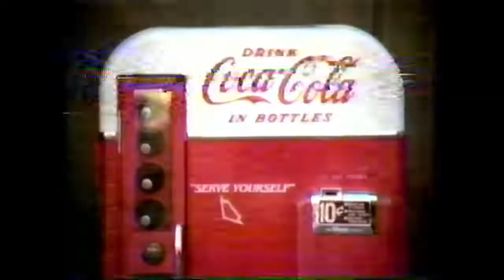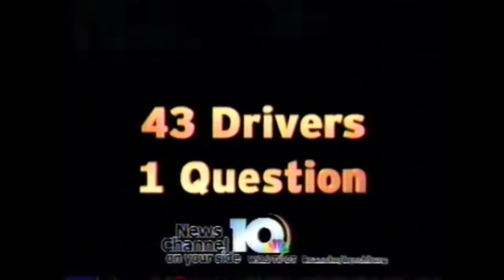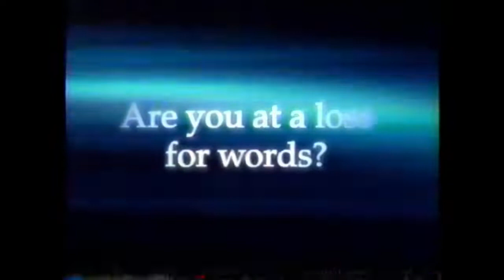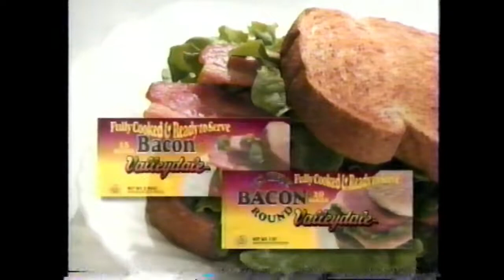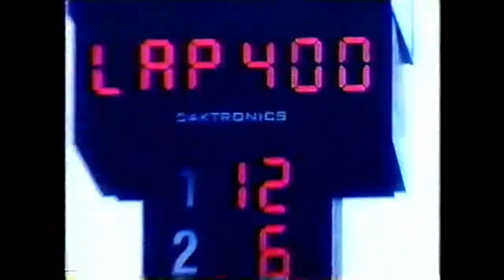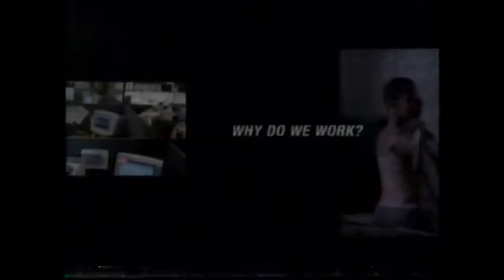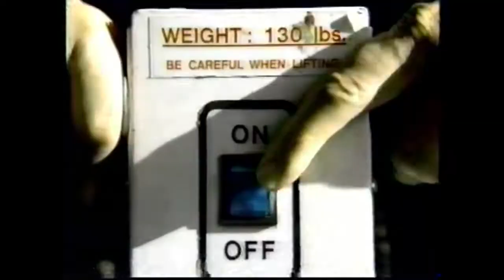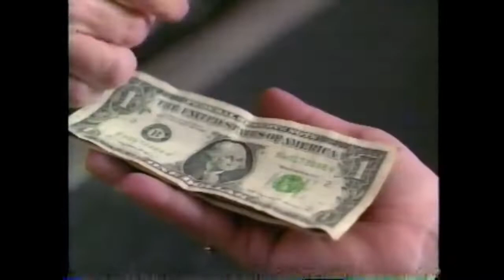WSLS-10 (NBC) Commercial Breaks: October 3, 2004 part 1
During the 2004 NASCAR EA Sports 500